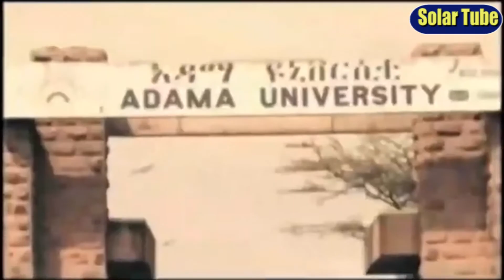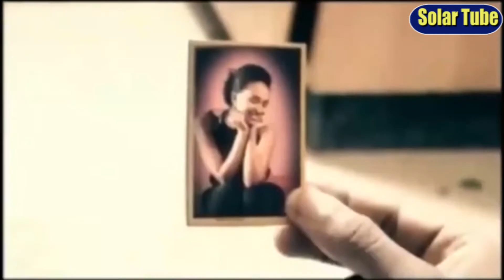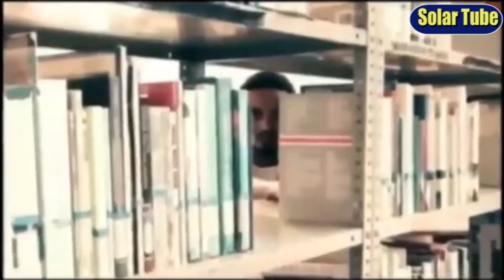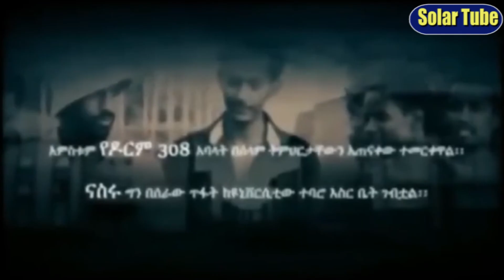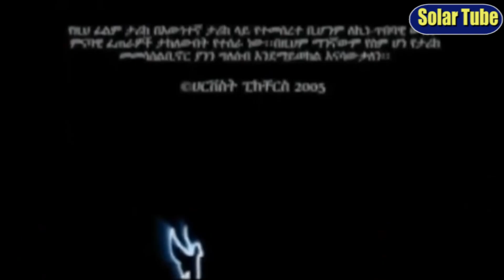Dorm 307 Sim Card New Ethiopian Films By SolarTube 2023#solartube comedy #2023